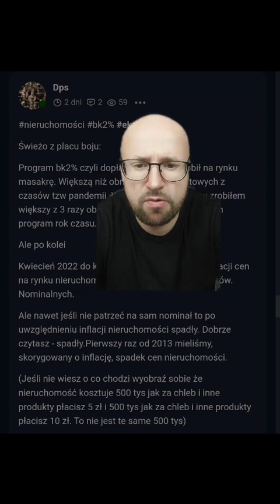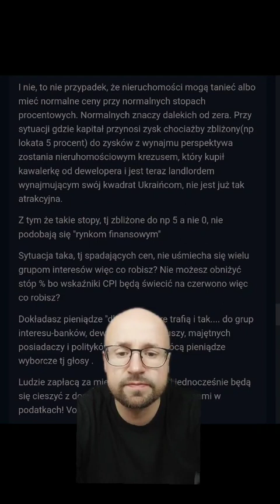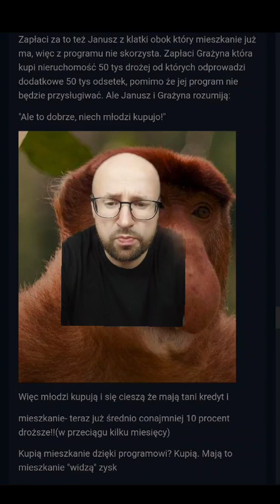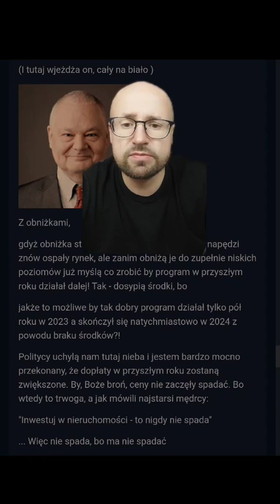Co narobił kredyt 2%